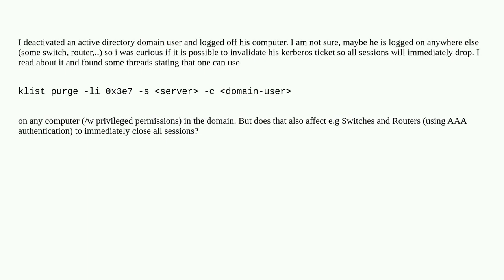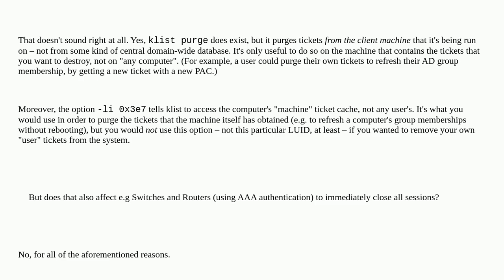Invalidate all Kerberos Tickets of a Domain User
A special thanks goes out to the community

  active-directory kerberos